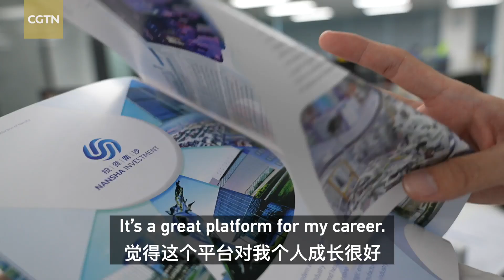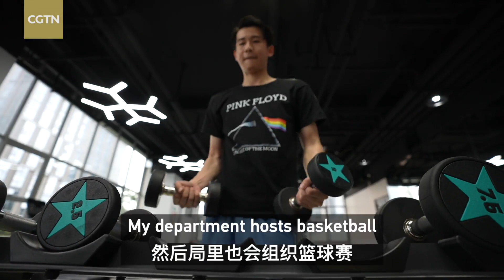Meet one of the first Hong Kong natives to become a mainland civil servant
The southern Chinese province of Guangdong has offered many job opportunities to young people in Hong Kong Special Administrative Region and Macao Special Administrative Region – including government positions. Meet Alvin Wong, one of the first Hong Kong natives to have secured a public servant role on the Chinese mainland.